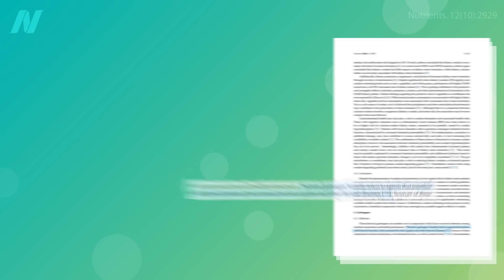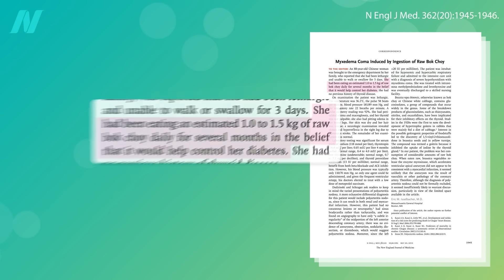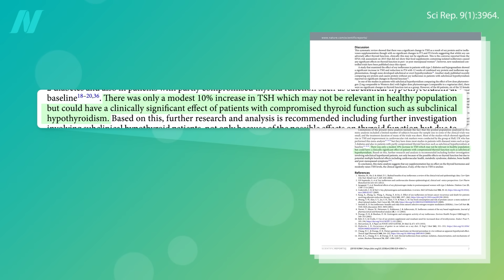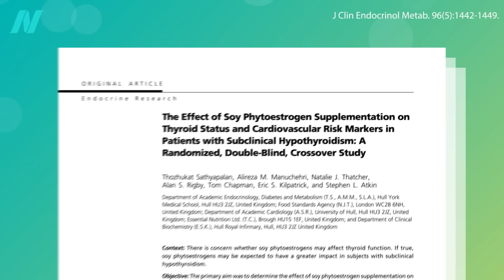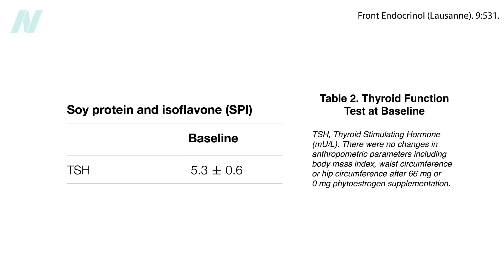Can Goitrogens in Soy and Cruciferous Vegetables Interfere with Thyroid Function?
What is the controversy over soy food consumption in those with subclinical hypothyroidism?

These are the videos I mentioned: Kidney Stones and Spinach, Chard, and Beet Greens: Don’t Eat Too Much and The Healthiest Natural Source of Iodine

Have a question about this video? and someone on the NutritionFacts.org team will try to answer it.

Want to get a list of links to all the scientific sources used in this video? You’ll also find a transcript and acknowledgements for the video, my blog and speaking tour schedule, and an easy way to search (by translated language even) through our videos spanning more than 2,000 health topics.